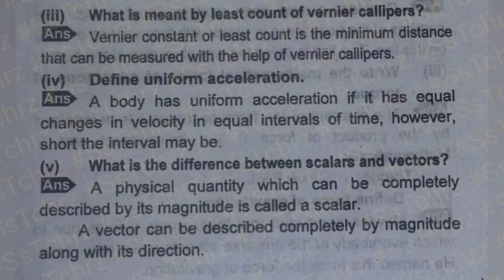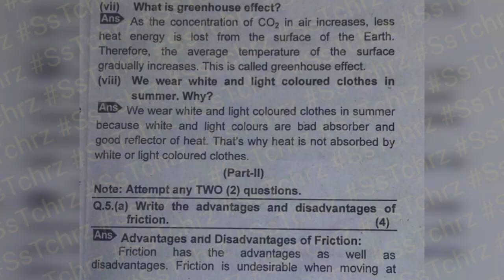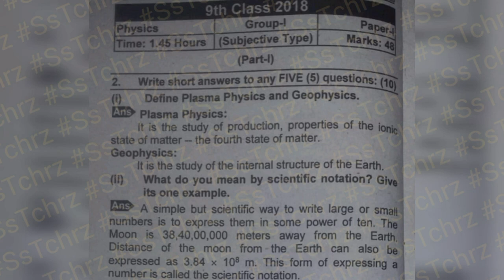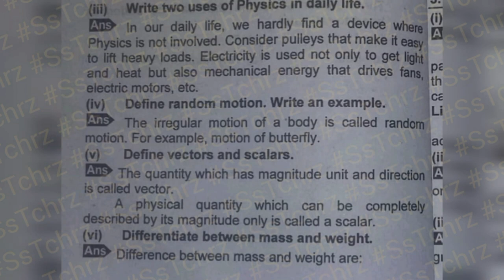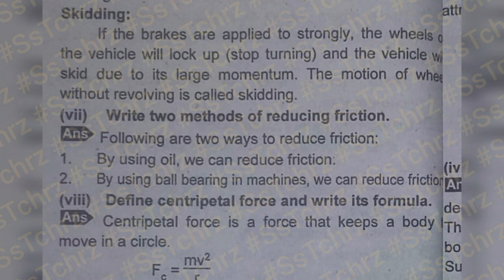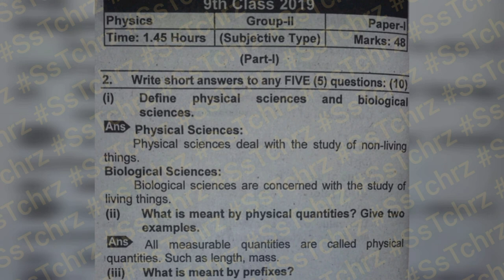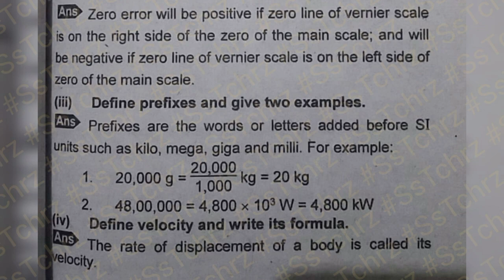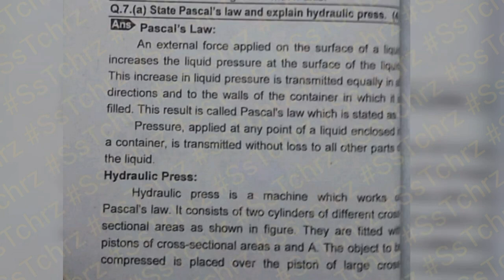SsTchrz Physics | Class 9 Solved Past Paper 2017_ 2021 Group I_II | BISE Lahore | PTB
SsTchrz Physics | Class 9 | Solved Past Paper 2017_ 2021 Group I_II | Guess Paper | Matric Part 1 | Bise Lahore | PTB I Important Questions

PTB | SNC | Single National Curriculum